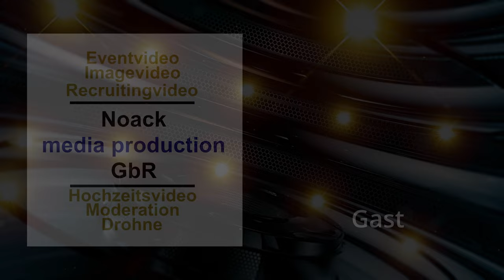ViP07 80 Euro Waldi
Wir waren am 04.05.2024 bei der Boxveranstaltung "Alles oder nichts - Ge-man Fight Night" in Ludwigshafen. Dort sprachen wir mit 80 Euro Waldi von Bares für Rares.
Was er mit Boxen zu tun hat und welche Projekte bei ihm anstehen, erfahrt Ihr in diesem Interview.

Gerne dürft Ihr den Beitrag Teilen und Liken

"80 Euro Waldi", bekannt aus der beliebten ZDF-Sendung "Bares für Rares", ist ein Kultfigur unter den Händlern. Mit seinem unverwechselbaren Charme und seiner direkten Art hat er sich eine treue Fangemeinde aufgebaut.
Waldi, dessen echter Name Walter Lehnertz ist, stammt aus der Eifel und betreibt dort ein Antiquitätengeschäft. Er ist besonders für seine Einstiegsofferte von 80 Euro bei Verhandlungen bekannt, was ihm seinen Spitznamen eingebracht hat. Mit seinem Humor und Fachwissen bringt er frischen Wind in jede Episode der Sendung und sorgt regelmäßig für unterhaltsame Momente.